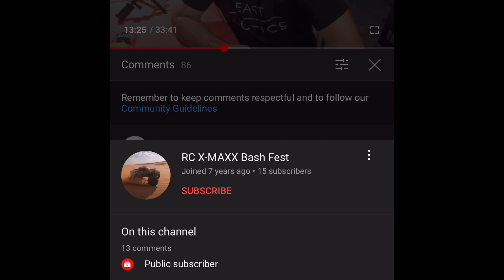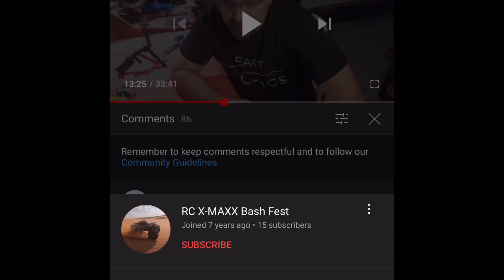[Reboot] - East Tactics September jump competition!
Last month we had nearly 30 entry video's, almost 3000 views to the jump challenge playlist, and over 100 votes. Thanks to Everyone who participated. our Winner for August was "Black Sheep" with 20% of the votes. RC Kid UK with 9%, and RC4all with 9%.

Also... the description in the playlist will have detailed info regarding the competition itself if you have questions. As soon as I start getting official video entree's I will create the playlist and provide announcements linking to it.

FOR THOSE WHO WATCHED THE WHOLE LIVE STREAM

Winner of this new September competition (be it an entrant, or anyone who gets involved in the voting) will receive a complete high powered 40mm cooling system for both your Motor and your ESC!!  2 fans, 2 mounts, the heatsink, and adapters to 3s battery or ESC. and much much more from the East tactics Mod box. AND a full set of beefy Arrma Nero Shock springs! as well as a part from 3DRC's amazing arsenal of basher parts (likely a revolutionary wing mount)

HERE'S WHERE YOU CAN GET THE CUSTOM HEATSINK and ESC ADAPTER/MOUNTS

HERE'S WHERE YOU CAN GET  YOUR CUSTOM 4MM FAN COVERS (And other Accessories)
40mm Motor or ESC Fan Covers, 3D Punisher Skull

40mm high powered fans - GET THOSE FANS HERE
Amazon -

AliExpress -
1 pack
5 pack

MASTER PRODUCT LINK - (body lining, Sorbothane and more)
Arrma Kraton V4 V5 (Parts and upgrades)